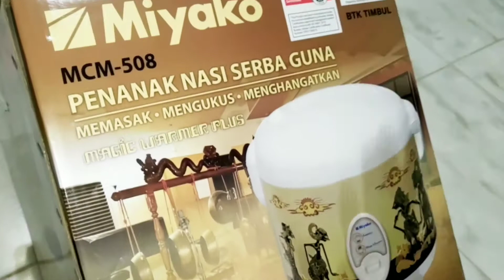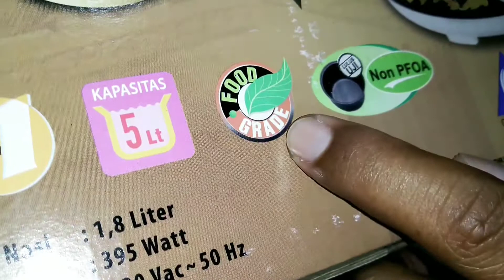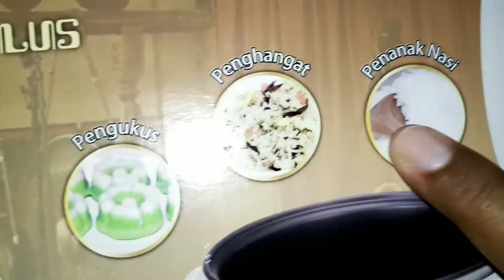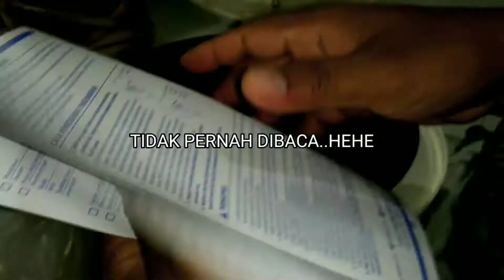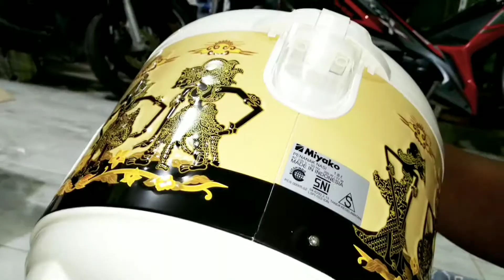Unboxing Rice cooker andalan anak kos Miyako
Kali ini saya unboxing sebuah Rice cooker Cantik dari Miyako. Dengan Gambar Khas Nusantara Indonesia. Corak batik dan gambar wayang kulit.

Bagaimana bentuk Rice cooker Cantik nya
Silahkan tonton videonya..

Assalamualaikum wr.wb